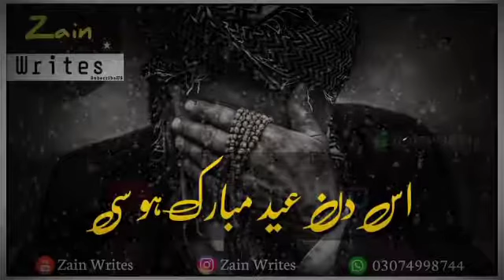Smoking video ll new whatsapp status video ll Single boy Attitude ll best motivational video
youtu.be/b6O5WfgAz8w

/youtu.be/b6O5WfgAz8w